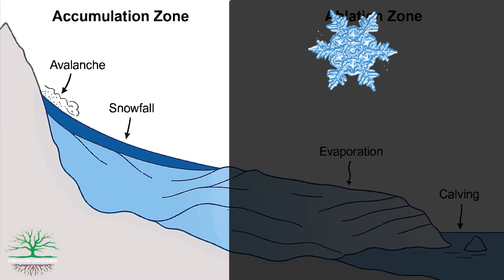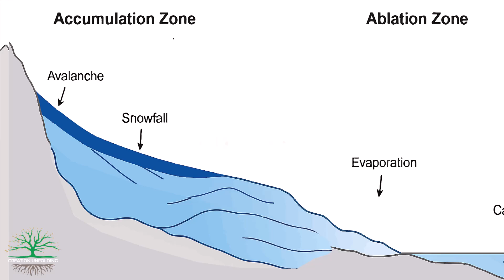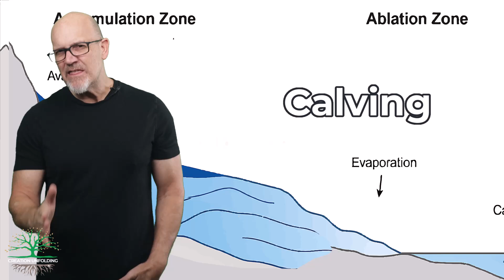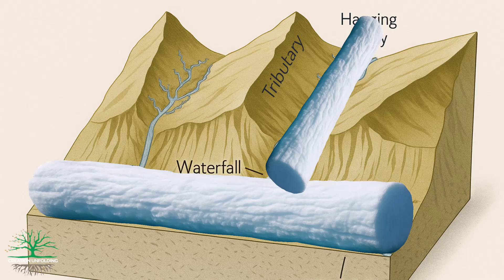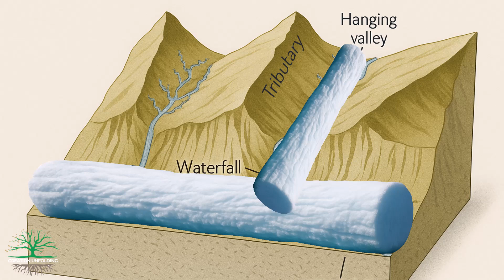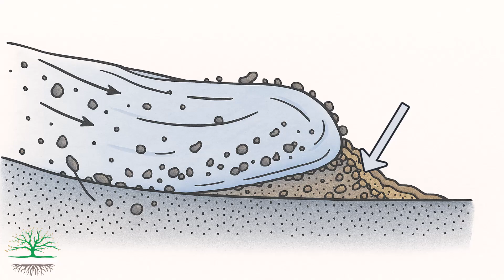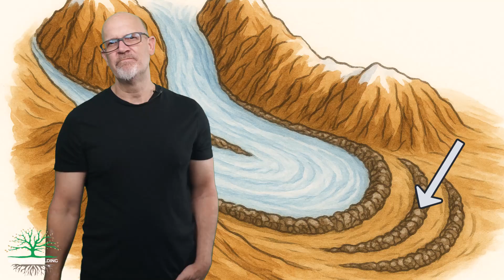Learn how glaciers form!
What is a valley glacier? How is it different from a continental glacier? How fast can glaciers move and how are they made? Find out with Dr. C in this Creation Geology video, just one of many geology videos for beginners that you'll find in this playlist